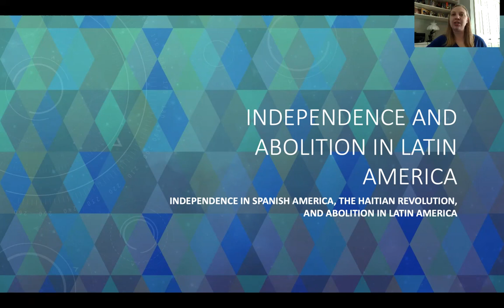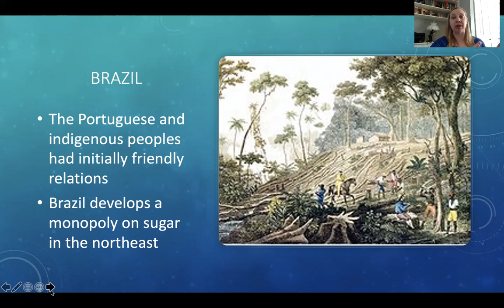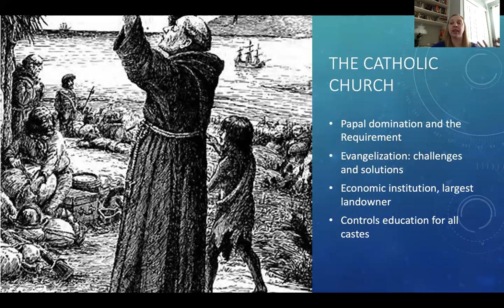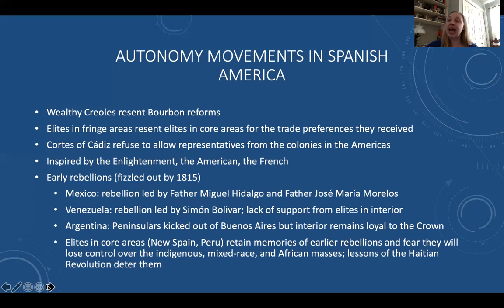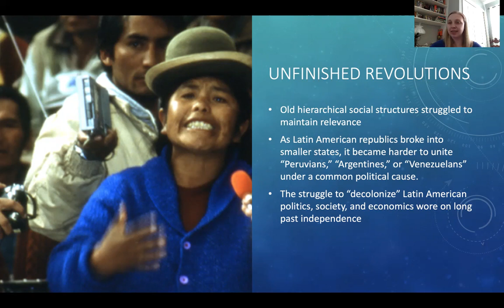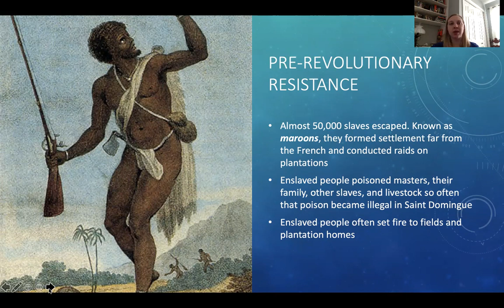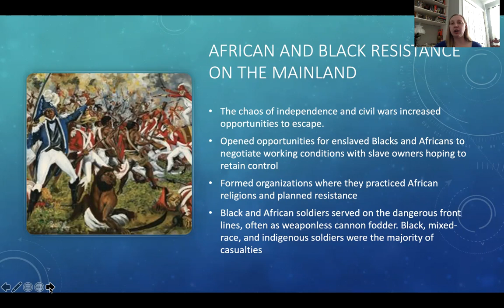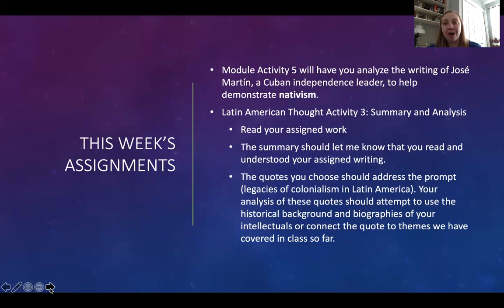Module Lecture 5: Independence and Abolition in Latin America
Early Mid-term review
Independence in Latin America
The Haitian Revolution
Abolition in Latin America